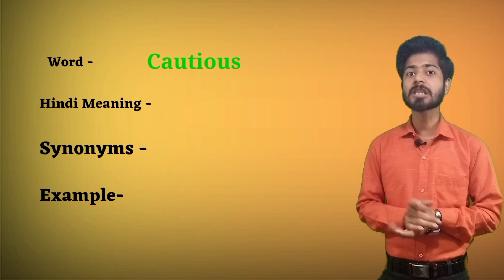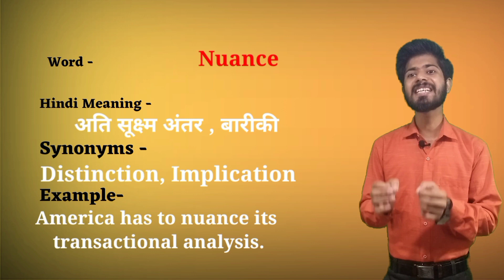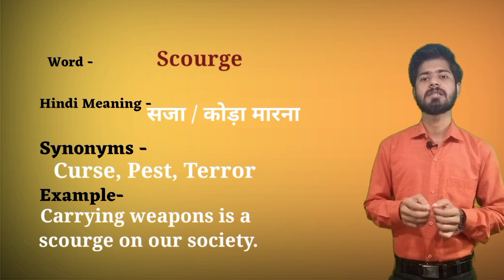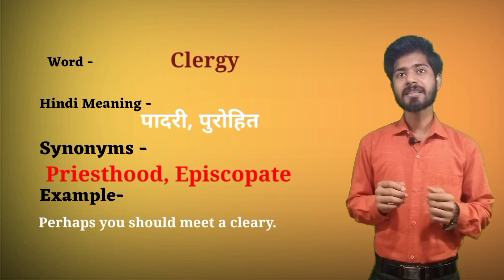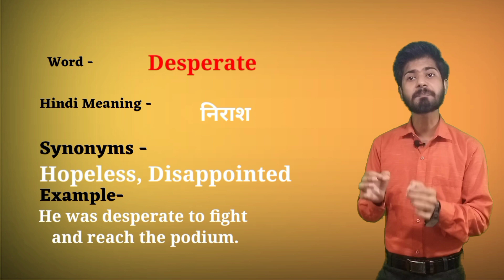Word|Meaning|synonyms|Vocabulary|Newspaper se vocab|4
Hello everyone, you are welcome to this new series of vocabulary 'Newapaper se vocab'.
This series will help you to improve your word power, You will get words with their Hindi meanings and synonyms and we shall improve it further according to your suggestion.
English|Vocabulary|Newspaper se vocab|By Vivek Mishra| @the_vivekmishra_

|Lecture 4|Newspaper se Vocab|